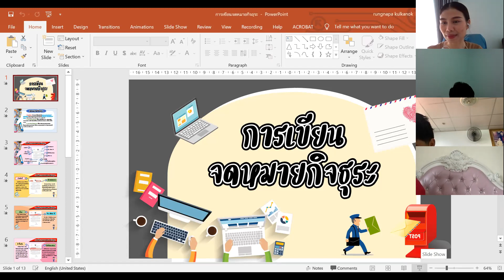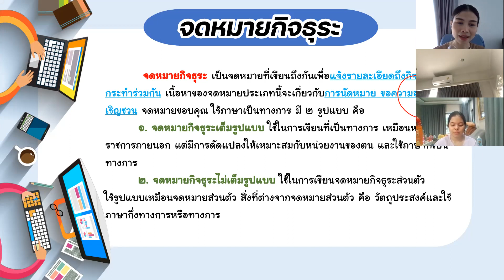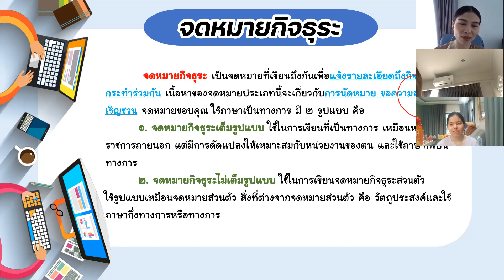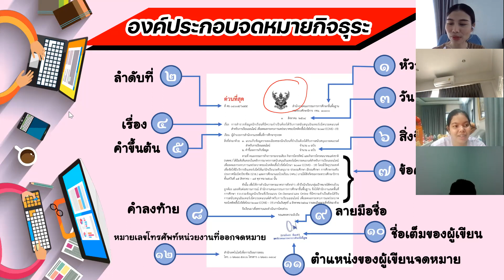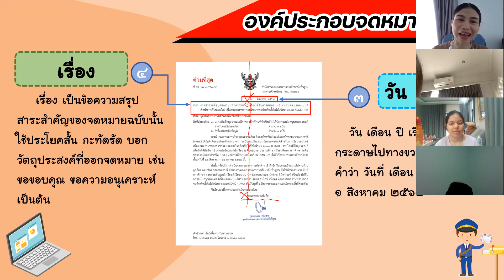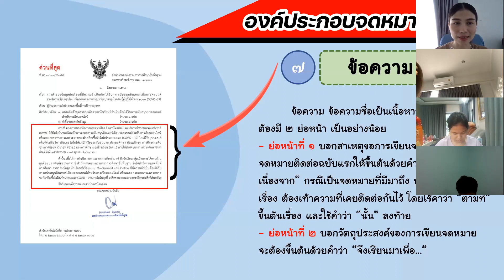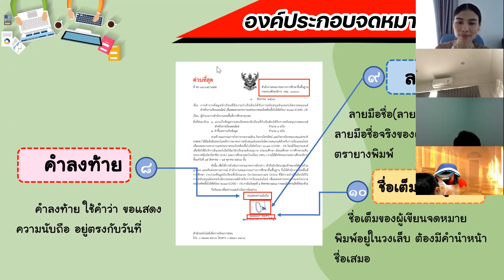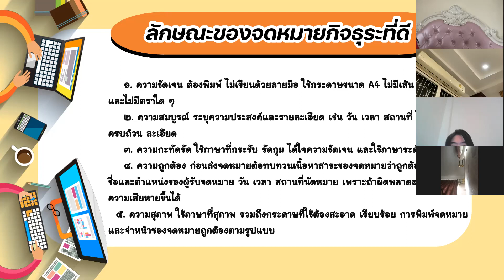ม.4 วิชา ภาษาไทยพื้นฐาน 1 ก.ย. 2564